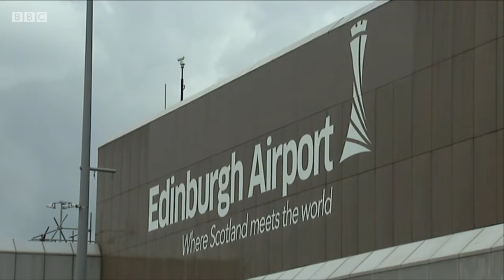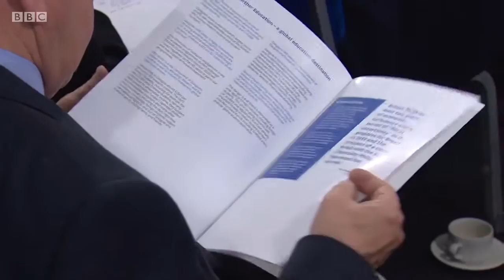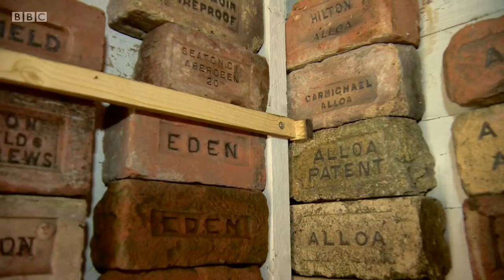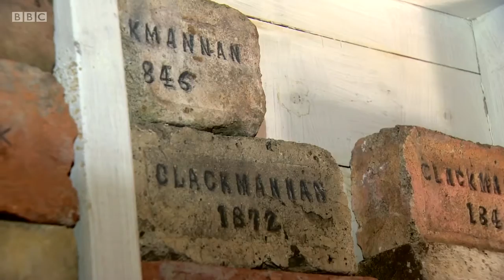Reporting Scotland Evening News 10/10/2016